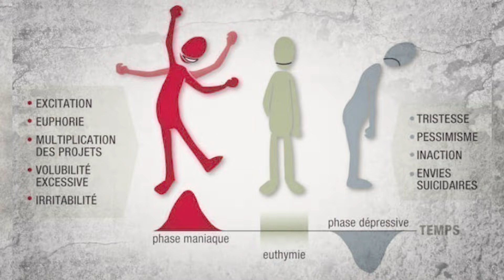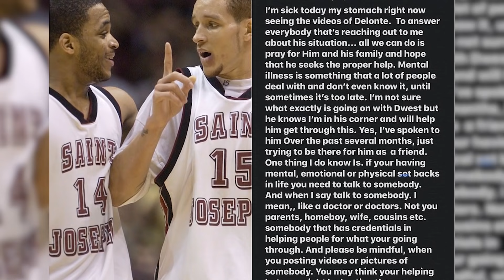Passer de joueur NBA à SDF? Le destin tragique de Delonte West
⚠️ J'ai du coupé un passage de la vidéo (à 5:29) pour cause de droits d'auteur⚠️

Sites et numéros de téléphone d’écoute et de soutien :
SOS Amitié
S.O.S. Amitié offre, à tous ceux qui choisissent d’appeler, la possibilité de mettre des mots sur leur souffrance et, ainsi, de prendre le recul nécessaire pour retrouver le goût de vivre. Le site donne les numéros d’appel de chaque région et offre aussi un service d’écoute web (anonymat, confidentialité et non directivité).

SOS Dépression
Cette ligne offre une écoute psychologique ponctuelle et une éventuelle orientation par des professionnels, anonyme et sans jugement, 7j/7 et 24h/24.
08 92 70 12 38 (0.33 cts/min)

SOS Suicide Phénix
Accueil et écoute des personnes confrontées au suicide, 7j/7 de 16h à 20h.
Numéro national : 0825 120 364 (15ct / min) :
Numéro régional Île-de-France : 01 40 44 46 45 (prix d’un appel local)

Suicide écoute
Accueil et écoute des personnes confrontées au suicide, 24h/24, 7j/7
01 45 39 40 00 (prix d’un appel local)

Écoute-famille
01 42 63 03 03 (prix d’un appel local) : cette ligne d’écoute créée par l’Unafam est destiné aux familles ayant un proche en souffrance psychique. Des psychologues conseillent et orientent les familles.

Plus d'informations :
shorturl.at/iqsMY

▬▬▬● Partenaires●▬▬▬▬

► -10% sur le tout le site GUNNAR avec le code "XorteK" si tu veux protéger tes yeux :

▬▬▬● Musiques●▬▬▬▬

♪ : Wade (Prod. By SKB)

♪ : Kawhi (Prod.By SKB)

♪ : Hoop (Prod.By SKB)

♪ : CHILL TRAP INSTRUMENTAL MOONChill Hip Hop Instrumental Rap Beat by Chubi Beats

♪ : RAP JAZZ HIP HOP INSTRUMENTAL BOOMBAP

▬▬▬● Me suivre●▬▬▬▬